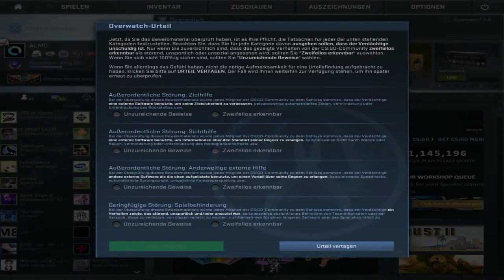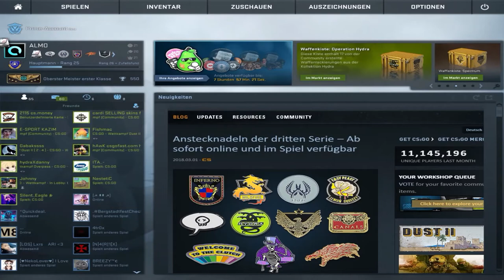Mein schnelstes Overwatch! - CS:GO Overwatch #3 [Deutsch] -|ALMO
!!!ÖFFNE MICH!!!

► Mein Equipment